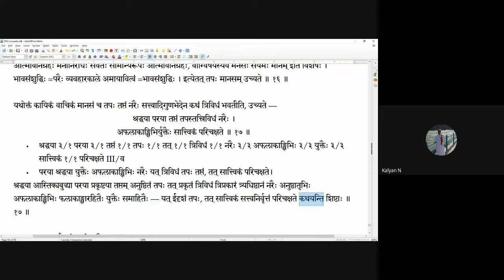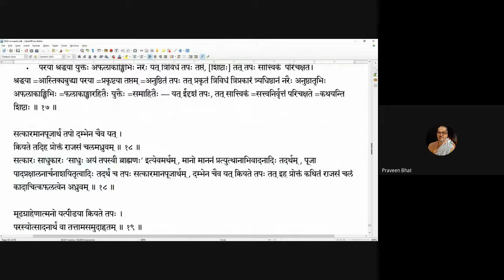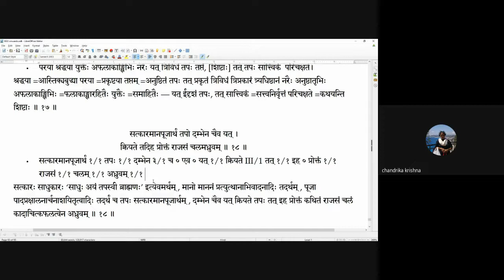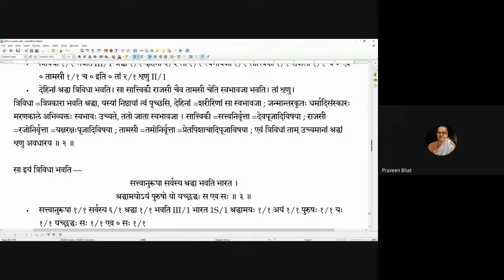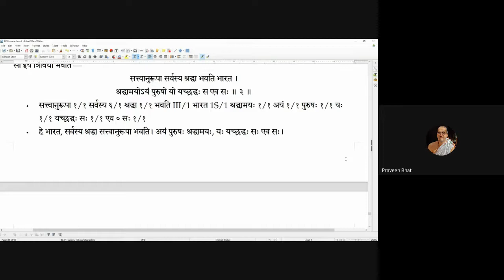Gitavyakarana 20201204 17 14 17 18